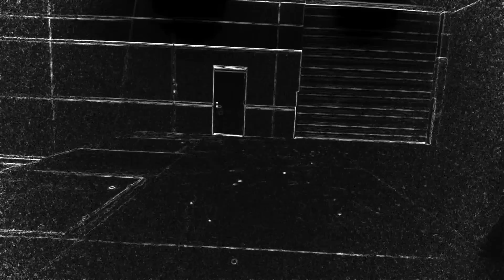Trap dancing with you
Chywan jackson